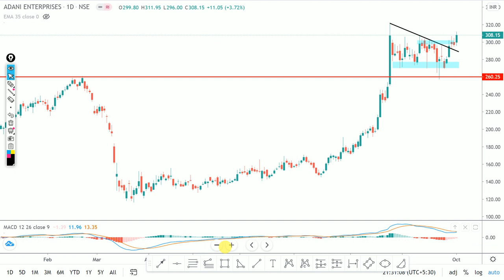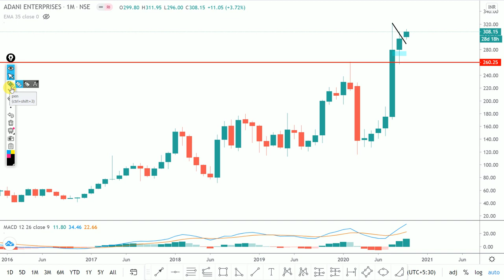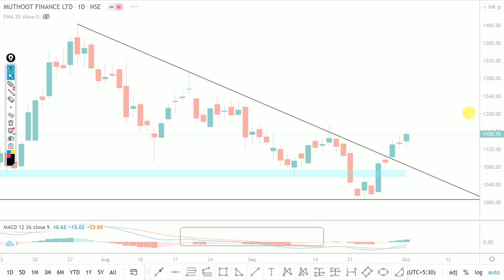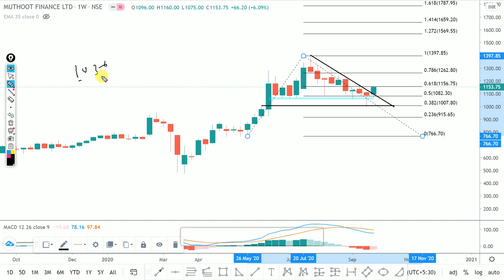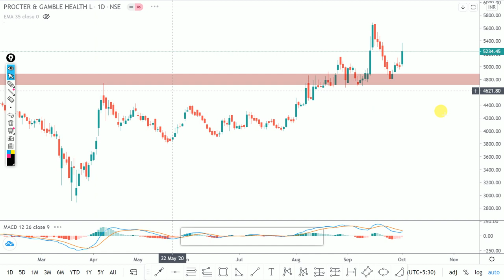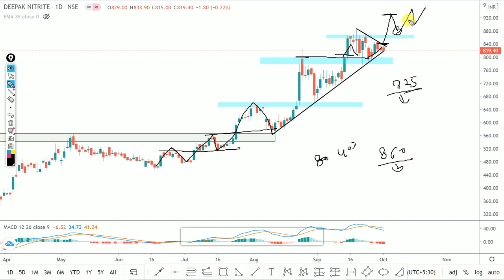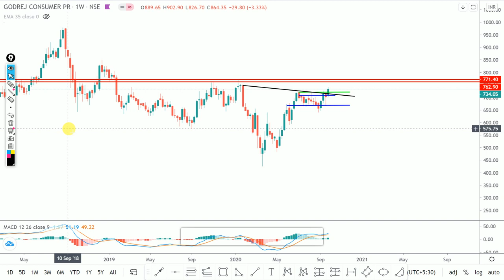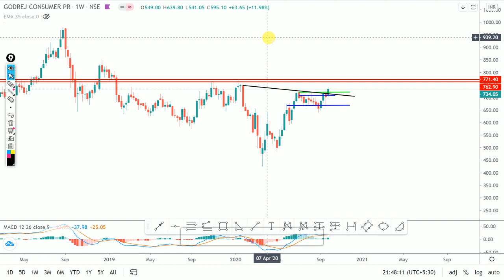5 Stocks I am buying in October Series | Charts Of the Week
5 Stocks I'm Buying In October 2020 Series
1. PGHL
2. ADANIENT
3. DEEPAKNTR
4. GODREJCON
5. MUTHOOTFIN

Other Information !!